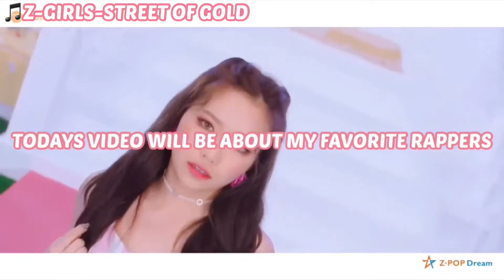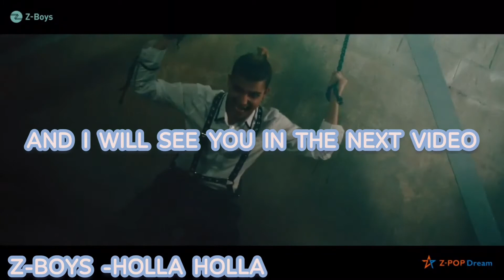MY FAVORITE KPOP RAPPERS (IN MY OPINION )